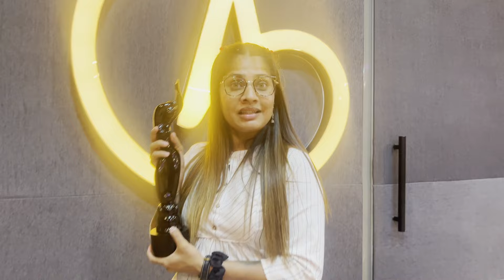Ganesh Acharya what Jhumka Filmfare Award celebration At our Studio | Filmfare Award2024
This video is all about masterji's recent filmfare award celebration in our studio.

 / anna_dsilva_official

 / anna_dsilva.  .